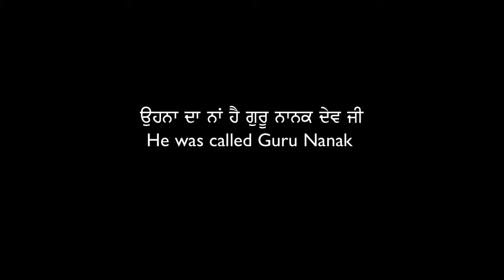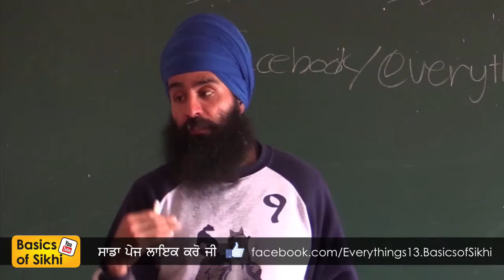Why is There Still Caste in Sikhi?